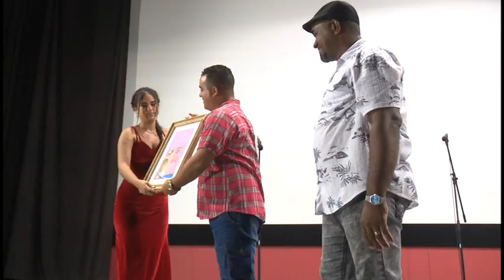Reconocen a músico granmense con motivo de los 20 años de vida artística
El consagrado rapero granmense Rey Velázquez (Tte Rey) recibió el homenaje de su público e instituciones culturales en ocasión de celebrarse 20 años de vida artística del versátil cantante.